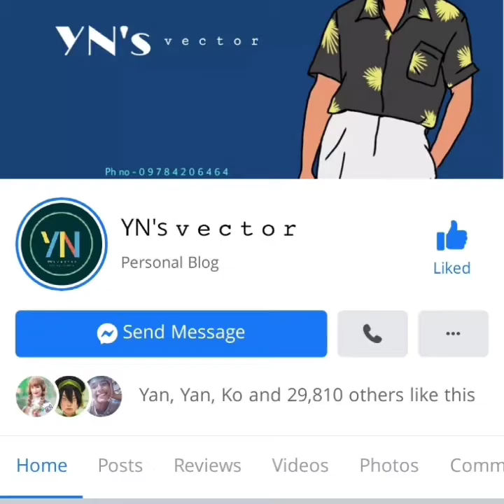အချစ်များသူ့ဆီမှာ - ဇော်ဝင်းထွဋ်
Myanmar old classics song